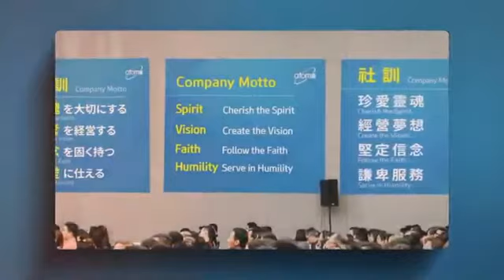Empat Perbedaan Atomy Dengan MLM Lain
Atomy Adalah Online Shopping Mall yang di jalan secara networking.
Member Atomy tidak diajarkan untuk mendapat penghasilan dengan menjadi penjual, sebab member Atomy tidak diizinkan untuk berjualan
Member Atomy diminta untuk memperkenal produk produk Atomy khususnya produk yang sudah kita gunakan sendiri.
yang dilakukan member adalah membangun komunitas pelanggan, bukan mencari pembeli seperti yang dilakukan pedagang/penjual online.
untuk dapat penghasilan di Atomy, kita hanya pindah tempat belanja dan menubah kebiasaan.

bagi teman-teman yang ingin menikmati produk Atomy, teman-teman bisa mendaftar sebagai pelanggan Atomy tanpan membayar biaya apapun (Gratis)

produk Atomy bisa kita dapatkan dengan memjadi pelanggan Atomy, Pelanggan Atomy bisa membeli produk Atomy dengan menggunakan Nomor Pelanggan masing melalui website resmi Atomy Indonesia

Keuntungan menjadi pelanggan Atomy
- Gratis biaya pendaftaran
- Tidak ada kewajiban belanja bulanan
- Tidak perlu menjual produk
- Jaminan Garansi uang kembali
- ID berlaku global
- Memiliki Online Shop di 21 Negara
- Dapat membangun komuntas pelanggan hingga keluar negeri
- Kualitas Absolute Harga wajar

Beli yang biasa kita beli
Hemat uang dari yang tidak pernah kita hemat
Menghasilkan uang dari yang tidak pernah kita hasilkan